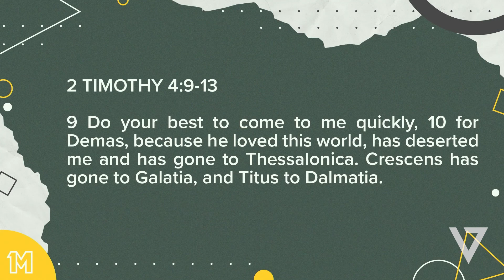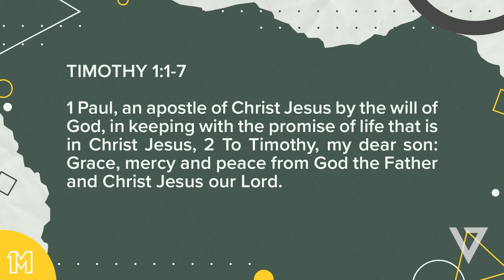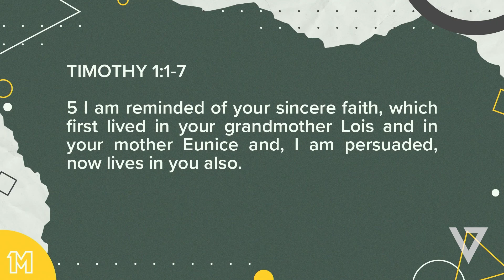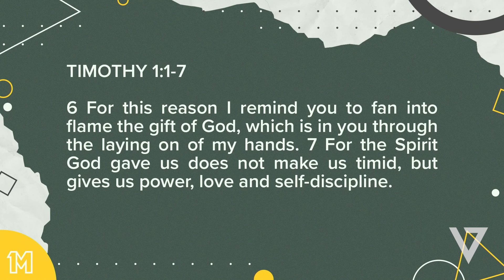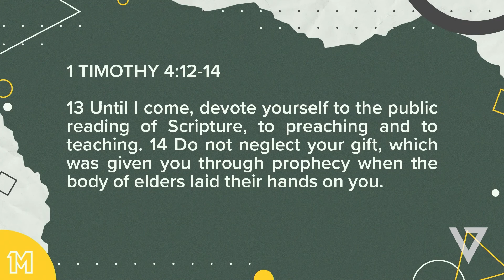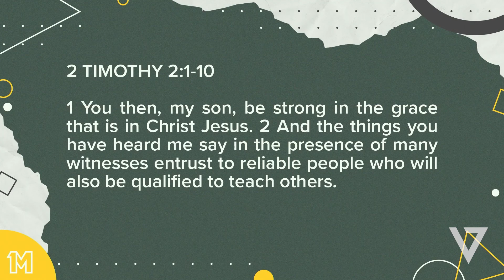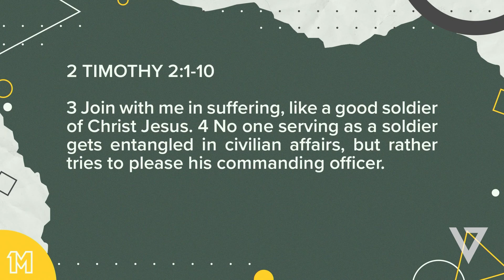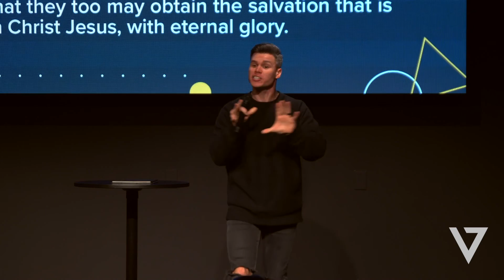One More _____.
We exist to lead people into the vivid story that God has for them.

Services are at 9:00am & 10:45am
Located at 607B Columbia, Lexington, SC 29072

Livestream is every Sunday at 10:45am on Facebook.